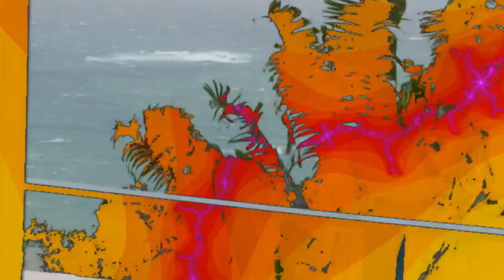Dancing Shoes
Psychedelic Music Video
A-jam / Dancing shoes by Turbidity.